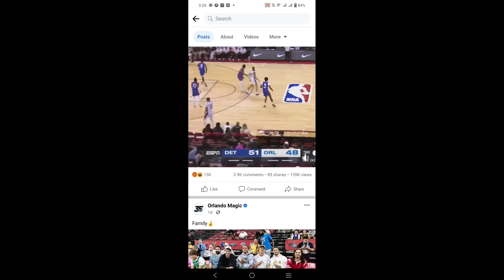NATAKOT NA ANG ORLANDO MAGIC KAYA HINDI NA NAG POST NG LITRATO NI KAI SOTTO